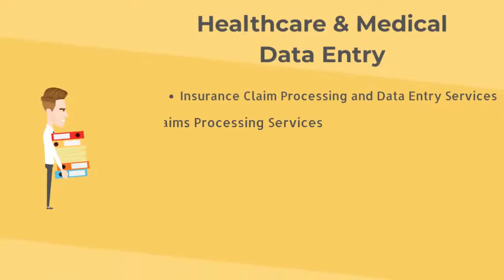Ace Data Entry Guru Specialized in BIB Number Data Entry - Title Searching - Data Entry Services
About Ace Data Entry Guru India | Data Conversion Services | Data Entry Services | BIB Number Data Entry | Title Searching Services

ACE Data Entry Guru is a BPO and Technology administrations organization began in 2015 with a solid spotlight on ‘Information Processing Solutions and Title Indexing Services‘. Our worldwide clients needed us to give (M)SDS administration, alongside title ordering administrations which prompted the dispatch of devoted groups for every client to convey Data Entry, Data Processing, Data Conversion, Title Indexing and (M)SDS administrations. With our recognized customer centered methodology, we need to be an organization that thinks about its clients, workers, partners and trust in having any kind of effect to all who include our biological system.

Some of our Key Services are: Online Data Entry, Offline Data Entry, Logistics Data Entry, Image Data Entry, Manual Data Entry, Copy Paste Data Entry, Document Data Entry, Document Management, Electronic Document Management.

Bulk Bill/Order Entry, Catalog Processing: Product Update & Entry, Document Data Entry; Handwritten and Printed, Data Capture From Scanned Images; JPEG PNG, PDF, Internet Research & Data Collection, Invoice Data Entry, Online/Offline Data Entry Services, Data Entry from Coupons/Tickets, Form Data Entry, BIB Number Entry, Image cropping, Image tagging, Bib number entery. PDF Data Entry, Books Data Entry: EBook Creation, Image Data Capture. Directory, Invoice and Billing Data Entry Processing, Product Data Entry, Application Forms Data Entry